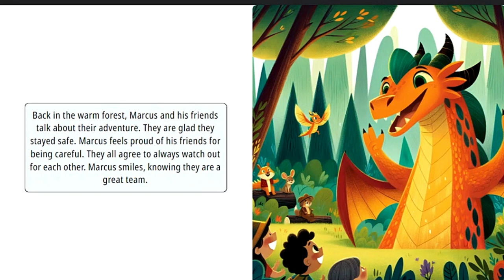Marcus and the Icy Island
What adventures will Marcus and his friends experience next?